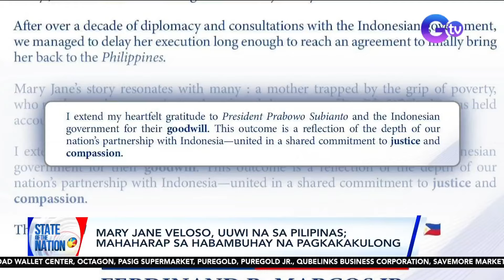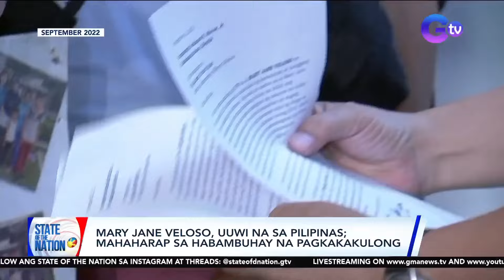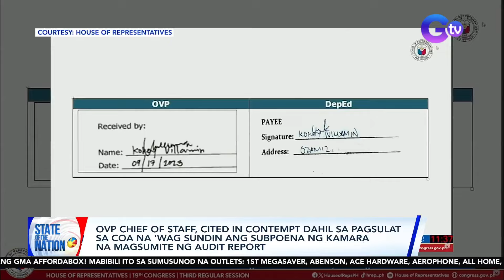State of the Nation: (Part 1 & 3) Christmas wish ni Kobe Paras; PUSUAN NA 'YAN: Boses Kapuso; Atbp.